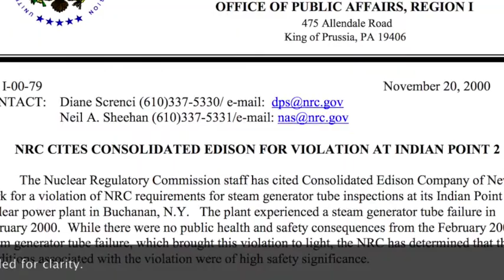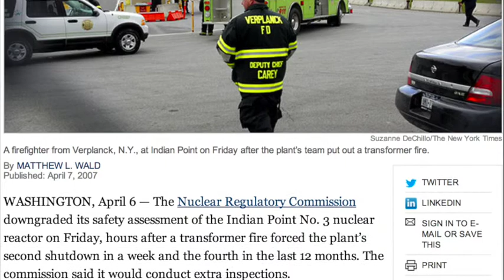SAPE part 4 with Gary Shaw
Stop the Algonquin Pipeline
Mahopac Library, Dec. 12 2013